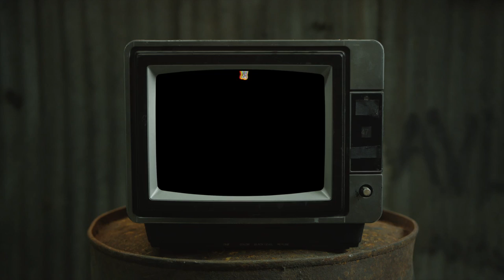ON THE RUN 808 $MOKE X PRODIGY ROME